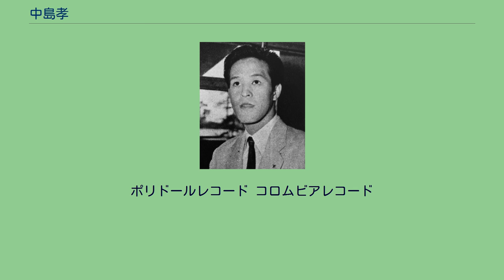中島孝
中島孝（1955年） 中島 孝（なかじま たかし、1926年10月20日 - ）は日本の歌手。
本名：中島義孝。
終戦翌年の1946年（昭和21年）、ムーラン・ルージュの前身ともいえる晴邦劇団にショー・シンガーとして入団。
1950年（昭和25年）、芸名を中島孝とし、テスト無しでポリドールから『春風道中』で歌手デビュー。
当時は、花形歌手だった上原敏が戦死していたため、ポスト上原敏として大々的に売り出しを行った。
しかし、1952年（昭和27年）にポリドールの資本系列が全面入れ変わり「邦楽レコードの制作中止」という経営方針に変わったため、新譜レコードが出せなくなってしまったため退社。
1954年（昭和29年）、ポリドール時代から旧知の仲だった作曲家の三界稔に誘われ、日本コロムビアに入社。
『故郷の国を偲ぶのさ』で再デビュー。
1954年3月、東映映画『若者よ!恋をしろ』の同名主題歌が初ヒット。
その後も、1931年（昭和6年）に発売された徳山璉の『侍ニッポン』、1937年（昭和12年）に発売された藤山一郎の『白虎隊』を古賀政男がアレンジした『霧の川中島』などのリバイバル、松竹映画『破れ太鼓』の同名主題歌などがヒットした。
また、森繁久彌も歌っている『銀座の雀』も有名（中島は織井茂子、川島まり子と3人で歌唱。森繁は1人で歌唱）。
2012年（平成24年）、『若者よ!恋をしろ』がNHK朝の連続テレビ小説『梅ちゃん先生』の中で歌われた。
ポリドールレコード コロムビアレコード